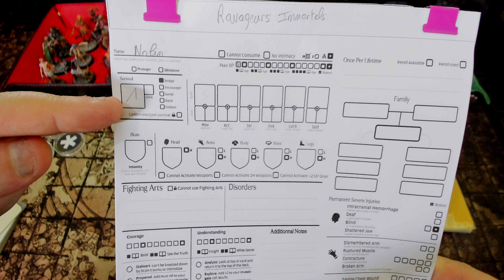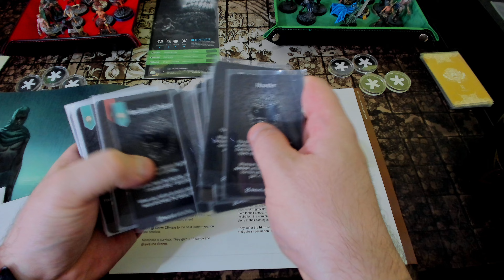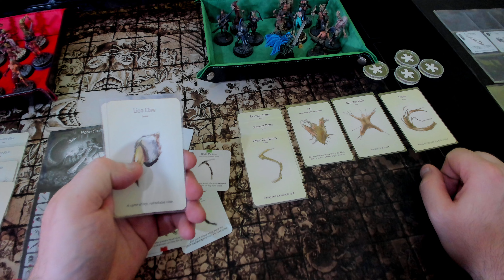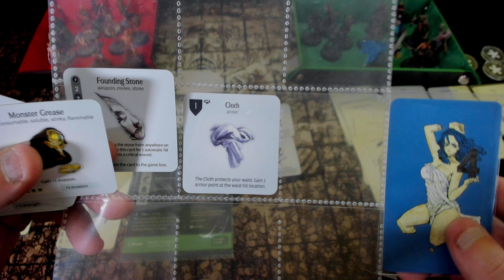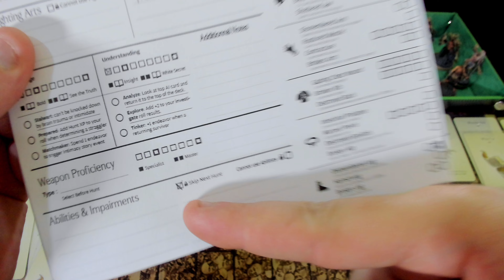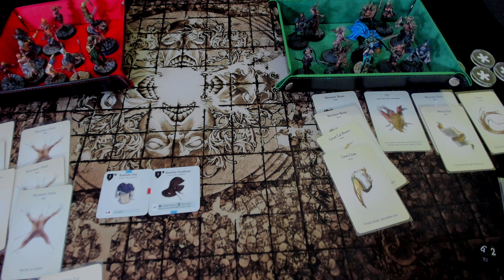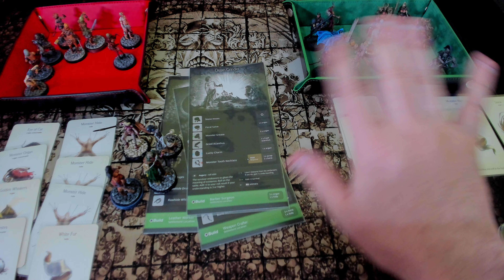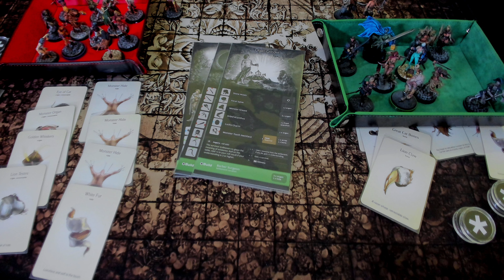Kingdom death Monster (1er année) campagne interactive